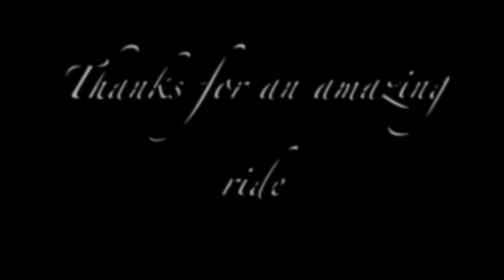GRADUATION 2017 l TRUCKRIDE